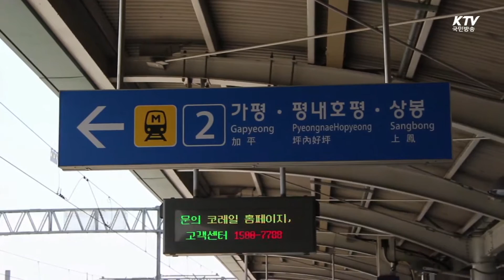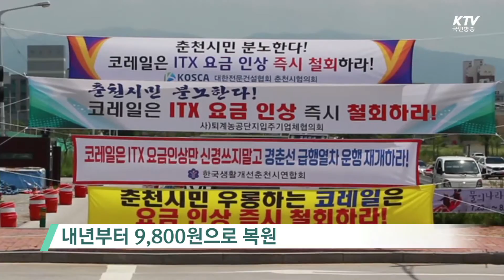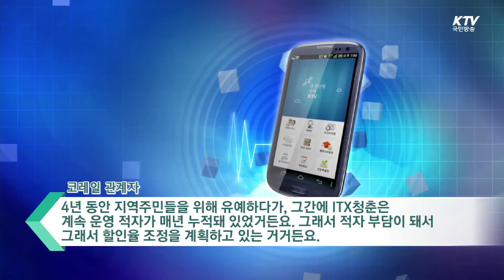★'청춘열차' 요금 인상…얇아지는 '청춘 지갑'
ITX 청춘열차,
서울 용산에서 춘천을 오가는 급행열차죠.

그런데 이 청춘열차 요금을
다음 달부터 20% 올릴
예정이라고 합니다.

이 열차를 이용해
춘천에 있는 대학으로 통학하는
많은 수도권 학생과
주민들이 걱정이 많다고 합니다.